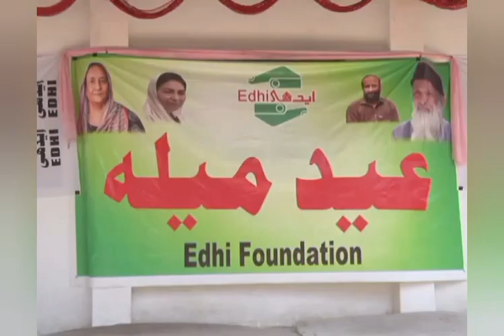Edhi Village superhighway karachi | Eid fair organized in Edhi Village on the third day of Eid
pakexclusivetv
edhi village,
edhi village superhighway karachi,
edi center,
edi ami,
edhi welfare,
edlapalli village,
edenwald senior living,
edi crs,
edi cisa,
edhi center,
edhi funeral,
edhi centre,
desi village food,
desi village hot cooking vlog,
desi village couple vlog indian,
desi village project
desi village cooking
desi village safai vlog
desi village life vlog pakistani
desi village vlog latest
desi village life vlog indian
edi services
vatsavai village
edhi documentary
edara village
village preacher
village preacher poem
village preacher poem summary
utonwa the village champion
utonwa the village champion 1
vice edhi
village bulletin
edenwald projects
edhi zell
edhi
edhi foundation history
village assembly part 2
thee ain village
edatam village
7 medalu sakhinetipalli
educating east end episode 8
edunuthula village news